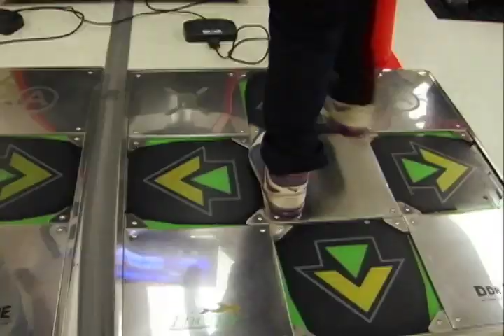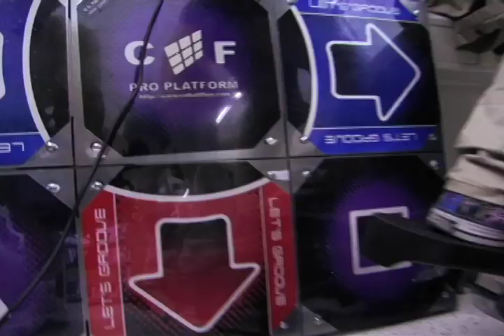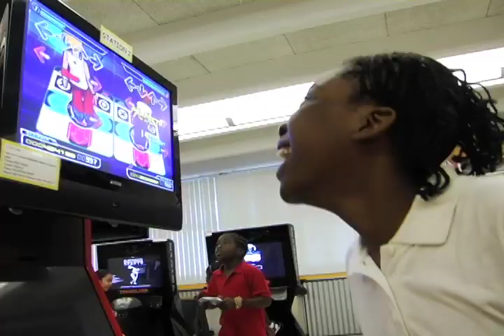Active Gaming @ USF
Active Gaming at the University of South Florida is a fun, interactive way for kids to exercise and learn!  Active Gaming uses technology and video games to improve learning.  USF is engaged in developing the technology and training teachers for the 21st Century.